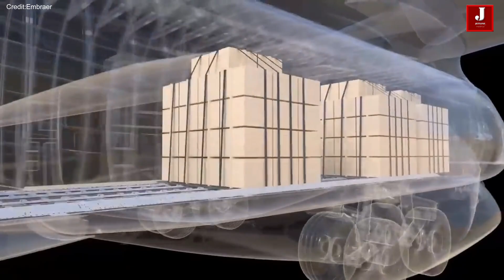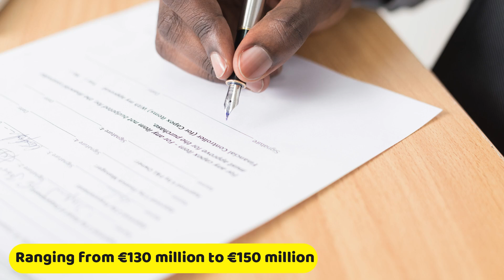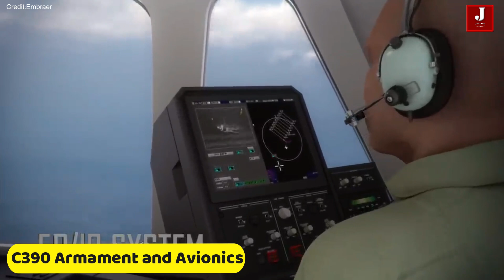These are the next countries to operate the Embraer C390 aircraft.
The Embraer C-390 Millennium, crafted by the renowned Brazilian aerospace manufacturer Embraer, stands as a medium-size, twin-engine, jet-powered military transport aircraft.

Historically acclaimed for its expertise in manufacturing business and private jet segment aircraft, Embraer shifted its focus after 2014 to develop defense-oriented aircraft, exemplified by the C390. By 2019, the aircraft had demonstrated its capabilities, making a significant entry into the defense industry. Since then, it has garnered increasing attention from a diverse global clientele.

A specialized aircraft has been meticulously crafted to transport military personnel and equipment, with ample room for cargo and the potential accommodation of troops alongside the cargo compartment.